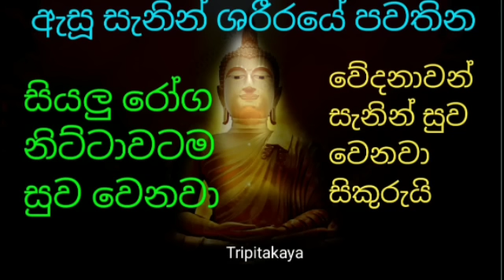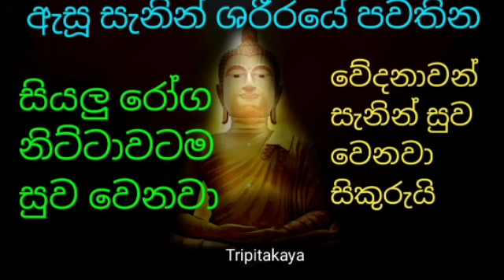ඇසූ සැනින් ශරීරයේ පවතින විවිධ රෝග නිට්ටාවටම සුව වෙනවා නිසැකයි |rathri balagathu seth piritha